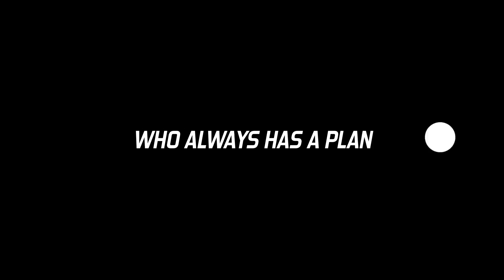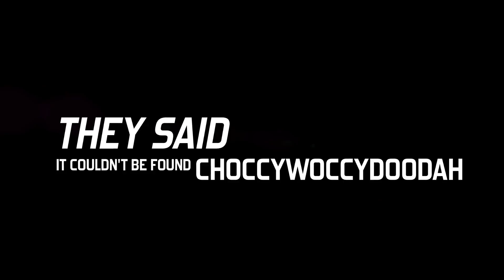London mission To find Choccywoccydoodah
This video is about London mission To find Choccywoccydoodah